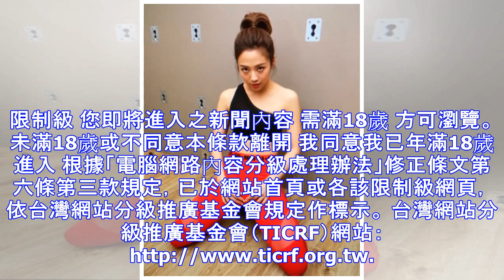鬼鬼爆料安心亞愛捏她翹臀 國一遇色狼露鳥 - 自由娛樂